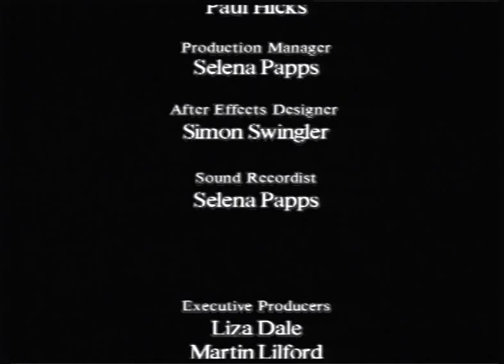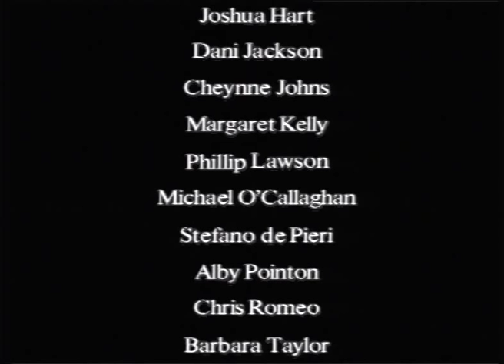Mildura - Echos, Reflections, Dreams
This film explores the wonder, beauty and mystery of the region which is seldom hinted at in tourist promotion and lifestyle programs.   Directed and produced by Ilana Werba, filmed by Paul Hicks with creative direction by Peter 'Art" Lewry. The film was colour graded by Edel Rafferty and edited by Martin Fox with sound mix by Peter Walker. The film stocks were Eastman Kodak 7248 and 7298 and the stills were shot on Kodak EPR.